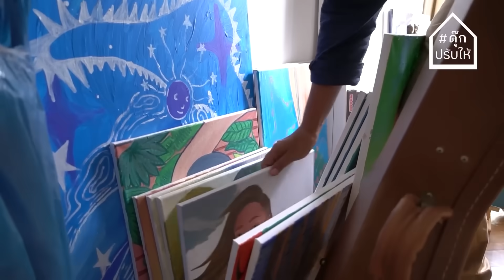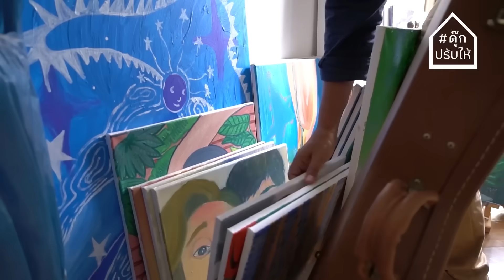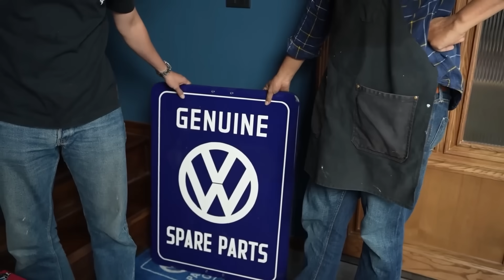ไมค์ ภัทรเดช ควง ปุ๊กลุก ฝนทิพย์ ชวนกันมาปรึกษา ดุ๊กปรับให้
ไมค์ ภัทรเดช ควง ปุ๊กลุก ฝนทิพย์ ชวนกันมาปรึกษา ดุ๊กปรับให้ เพราะอยากทำสตูดิโอของตัวเอง